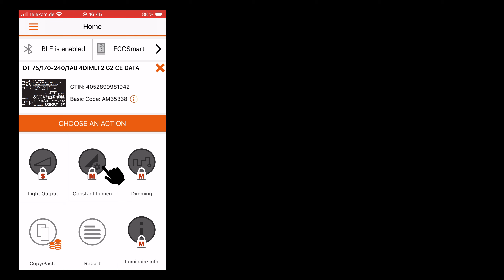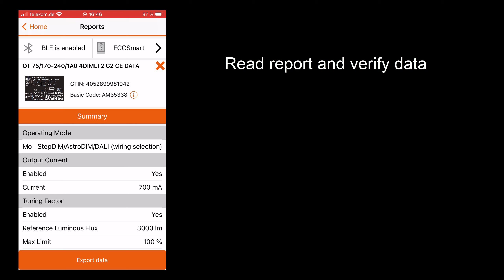Tuner4TRONIC – T4T-F Service-Key